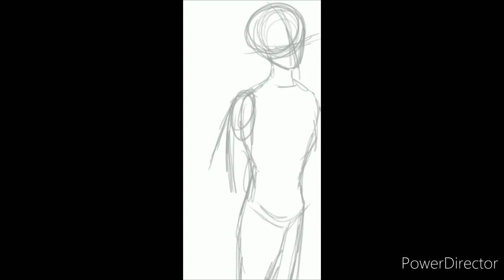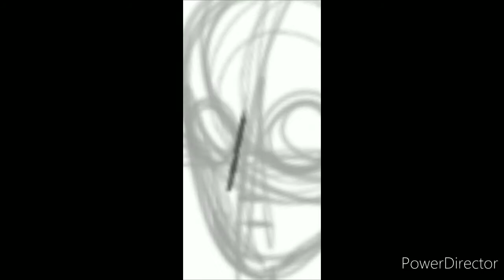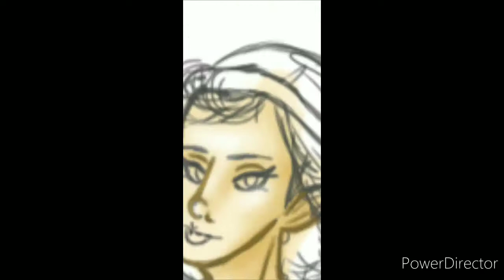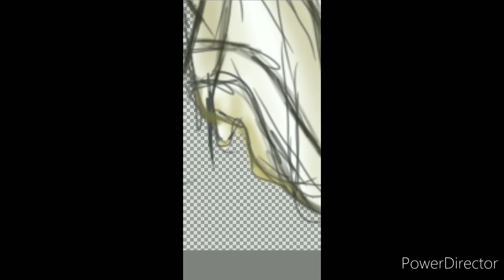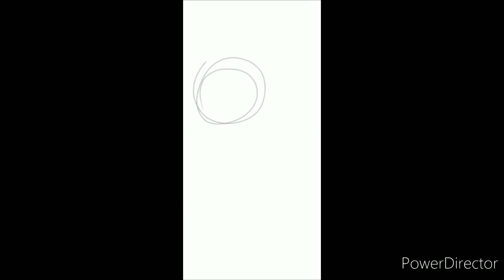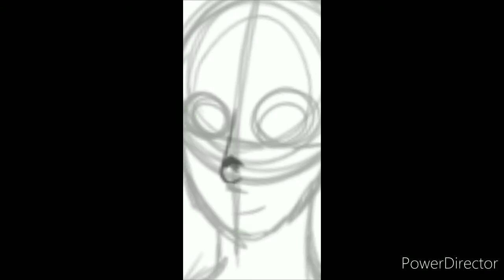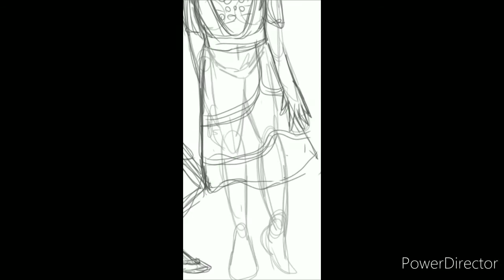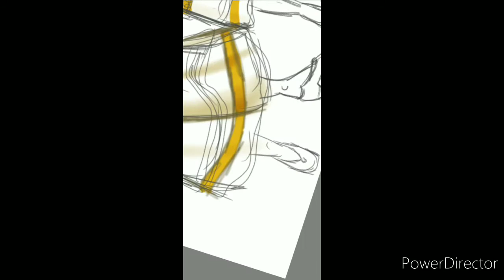Lollypop Speed Art: OTMA, The Last Grand Duchesses of Russia